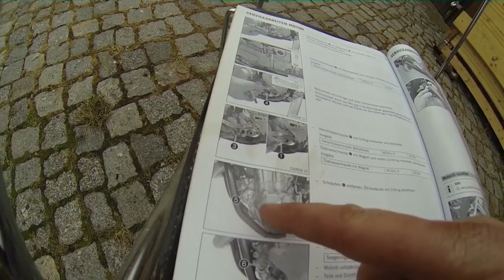Wartung muss auch sein|Ölwechsel| KTM EXC 500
00:52 min : Ölwechsel Start
Bei dem ganzen Gefahre muss man seine Geräte ja auch mal warten.
Man sagt, dass bei solchen motoren zwischen 8-12 Betriebsstunden ein Ölwechsel durchgeführt werden soll ... ich bin allerdings der meinung, dass das nur für Motorräder im Wettbewerbsbetrieb zählt. Im privaten Bereich würde ich es alle 20-25 oder wenigstens ein mal im Jahr wechseln.